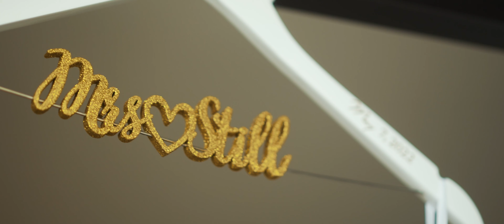Addy & Sam Feature Film